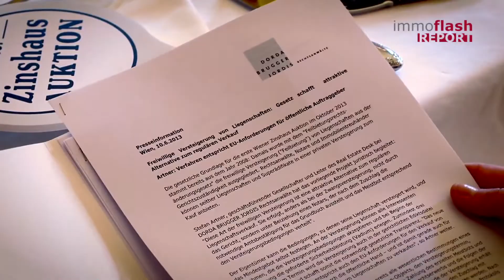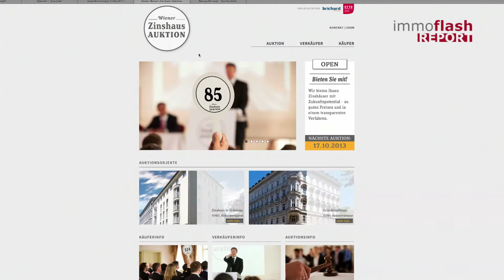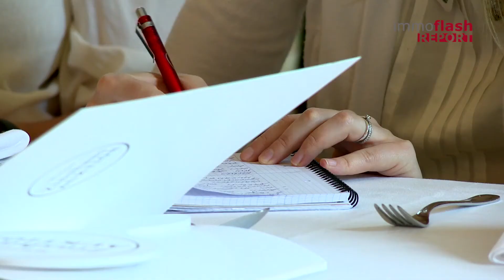Die erste Wiener Zinshaus-Auktion startet im Herbst 2013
Die Wiener Zinshaus Auktion bietet ab Herbst ein transparentes und sicheres öffentliches Verkaufsverfahren für Zinshäuser. Am 17. Oktober 2013 sollen die ersten beiden Objekte unter den Hammer kommen. Die Objekte sind gut gelegen: das eine liegt in der Reisnerstraße 61, das andere in der Belvederegasse 18.
Mit der Wiener Zinshaus-Auktion gehen Brichard Immobilien und Otto Immobilien ein gemeinsames Projekt ein. Im Rahmen der Auktion sollen sowohl begehrte Gründerzeit-Zinshäuser, als auch Neubauten ihre Besitzer wechseln. Eine gelungene Auktion setzt ein gutes Marketing und eine fundierte Aufbereitung der Immobilie in den Medien voraus. Dieser Aufgabe werden sich die beiden Auktionatoren nun halbjährlich widmen.

Kamera: Hermann Aichwalder
Redaktion: Elisabeth Luckabauer